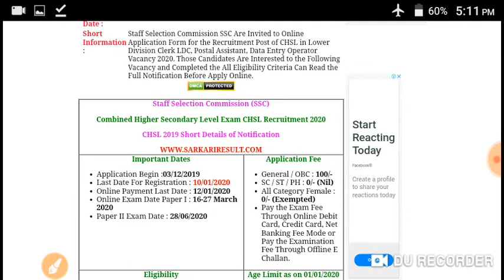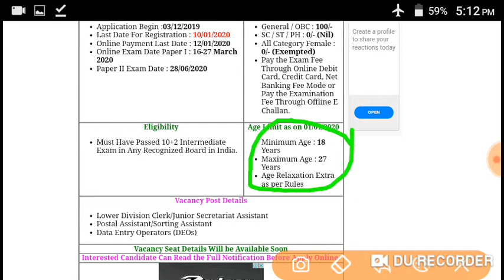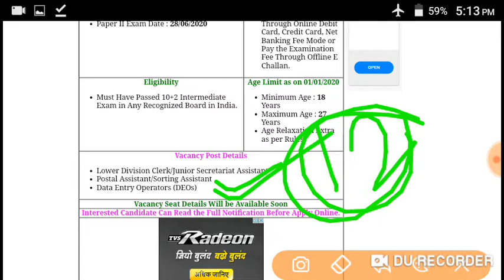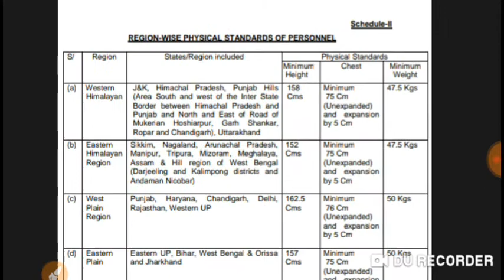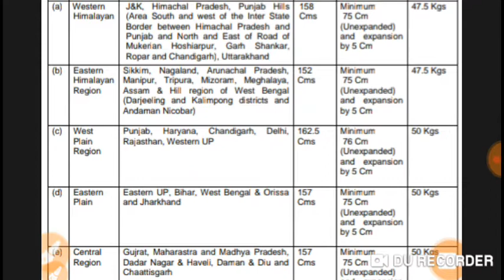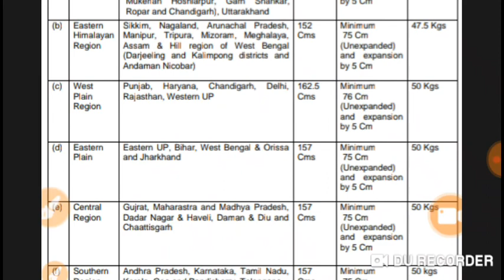SSC CHSL 2019 VECANY, SSC JOB 2020,NCERT PATHSHALA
SSC CHSL 2019-20 हाउ टू अप्लाई एसएससी सीएचएसएल २०१९,
 1.ऑनलाइन एप्लीकेशन फॉर्तिथि-3/12/2019
2. ऑनलाइन अंतिम तिथि-10/01/2020
3 आवेदन शुल्क जनरल ओबीसी -100 ,एससी एसटी 0 रुपया
4 वेतन एक 2500 0 से लेकर 81000 तक
5 लंबाई 157CM
दौर -1600M मिनट में I
6 वजन 50  किलो
 मित्रों जल्दी सुन को सब्सक्राइब और बैल आइकन को प्रेस कर दें और दोस्तों को भी शेयर कर दें आपको यहां पर हमेशा एनसीआरटी बुक्स के रिलेटेड वीडियो और जॉब नोटिफिकेशन मिलते रहेंगे

INDIAN AIR FORCE ONLINE FORM 2020, भारतीय वायु सेना भर्ती 2020, IAF ONLINE FORM 2020,NCERT PATHSHAL